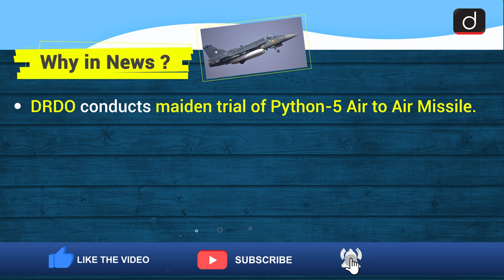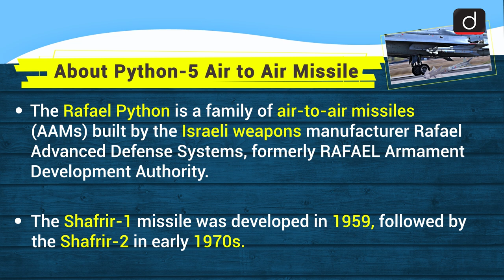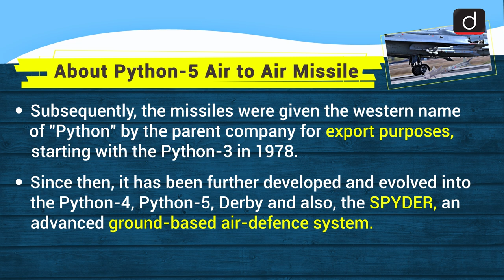Python-5 Air to Air Missile : Simplified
Drishti IAS presents to you a new daily program, SIMPLIFIED - covering all relevant and important topics from UPSC and state PSC point of view.

This video covers the given topic,Python-5 Air to Air Missile, in the following structure
 1. Why In News?
 2. Key Points
 3. About Python-5 Air to Air Missile

In this program, one particular topic of current affairs will be discussed in a comprehensive and concise manner covering static and factual information along with the conceptual ideas. This will make it easy for the aspirant to understand, retain and draw interlinkages. This program will help not only in prelims but also in all Mains as well as in Essay papers.

This video cover:
Subject: Defence Technology, GS-3
Topic: Python-5 Air to Air Missile